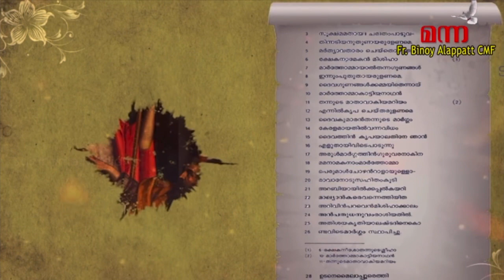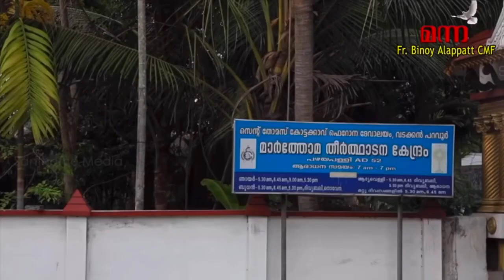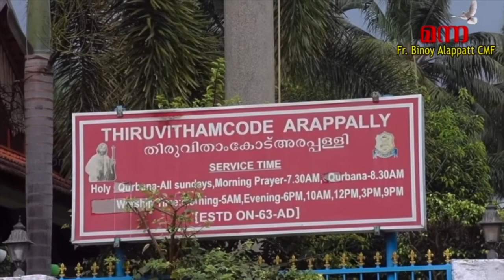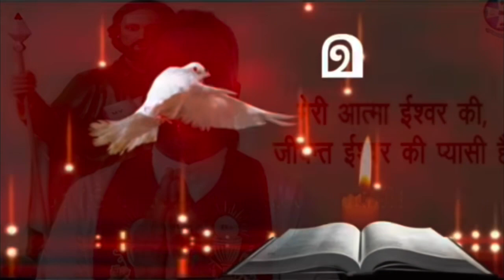Manna_1749 | ഭാരതത്തിന്റെ ശ്ലീഹാ | St Thomas, The Apostle | Fr Binoy Alappatt CMF | MANNA 2023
Luke_10:27-ypnr